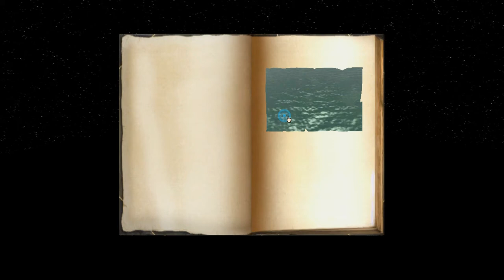Playing Myst and what it taught me about Science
Myst came out in 1994. It’s a puzzle game. The puzzles are complex enough that having a notebook comes in handy.